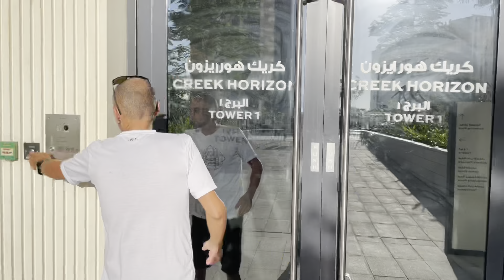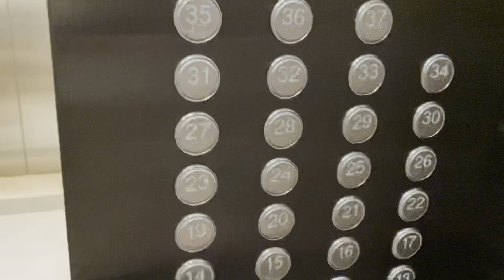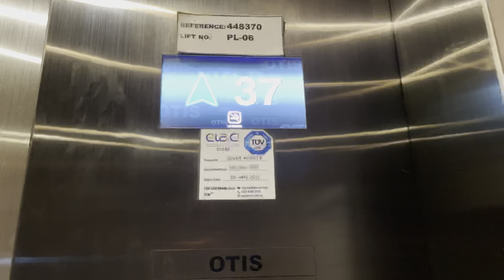#4 Unsere neue Wohnung in Dubai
Willkommen zu meinem 4 Video auf dem Weg nach Dubai.

Lang hat es gedauert aber nun ist es so weit! Ich lass euch in unsere neue Wohnung.
Wir starten im Hafen und ich führ euch bis aufs Dach unseres Hauses.
Klar zeig ich euch auch was der ganze Spass in Dubai kostet und auf was ihr achten müsst solltet ihr eine Wohnung in Dubai mieten.
Das Video ist etwas lang geworden aber es gibt einfach viel zu erzählen, nimm dir die Zeit und schau bis zum Schluss denn das beste kommt immer am Schluss.

Links zum video :
Immobilien Marker Haus&Haus (mit James sprechen und ihm einen Gruss von mir sagen dann gehts schneller)

Ich hoffe euch gefällt das Video :) & würde mich deshalb natürlich RIESIG über eine POSITIVE BEWERTUNG von euch freuen :)
Bei Fragen bin ich immer für dich da.